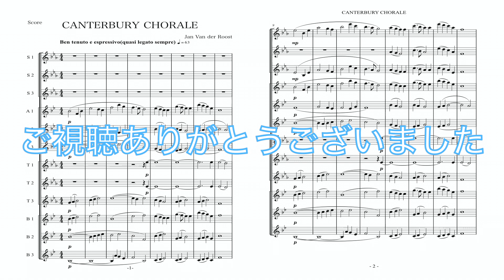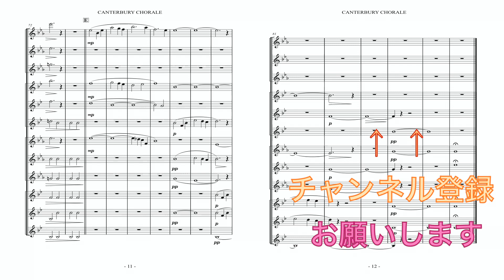Canterbury Chorale/Jan Van der Roost 【Sax ensemble】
ヤン ヴァン デル ロースト作曲のカンタベリーコラールをサックス12重奏で吹いてみました。